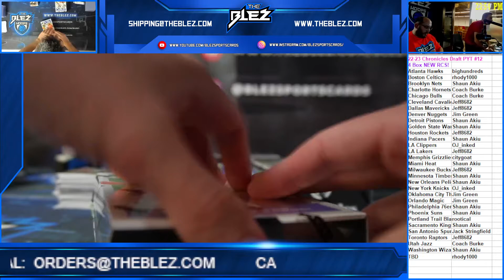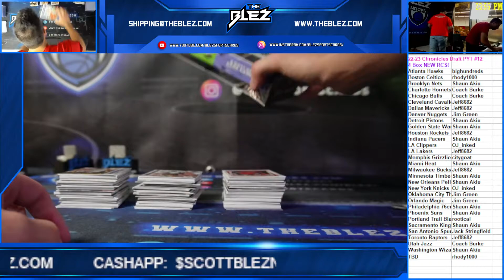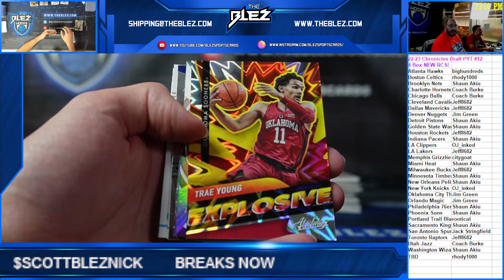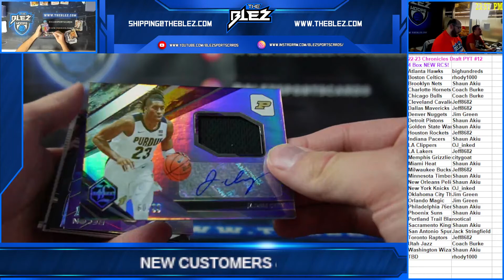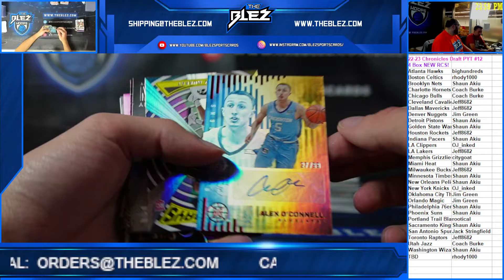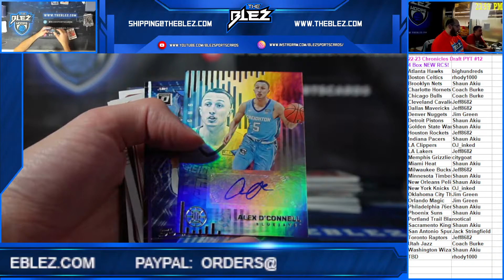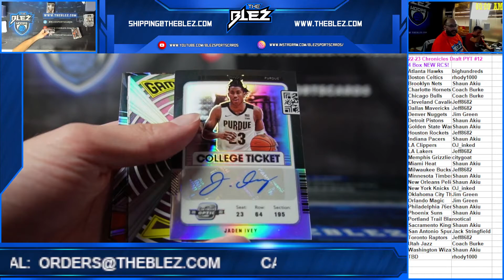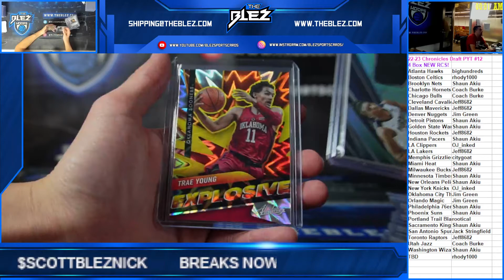2022 23 Panini Chronicles Draft Basketball 4 Box PYT #12